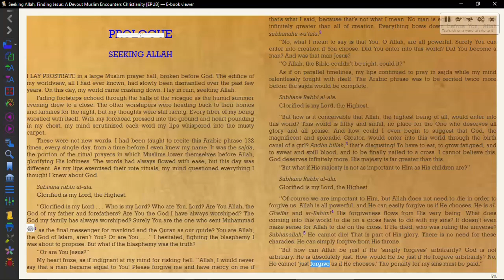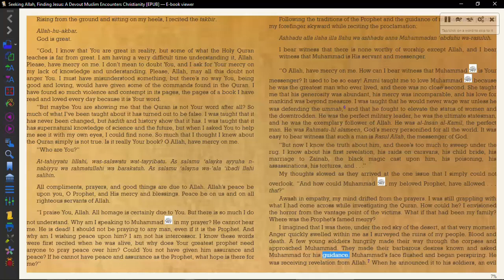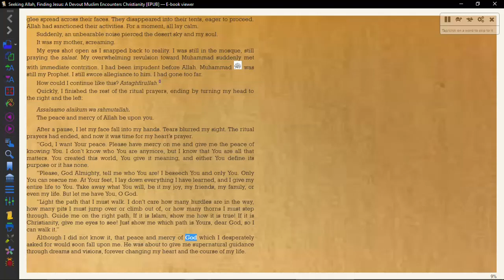BOOK READING: PROLOGUE TO SEEKING ALLAH BUT FINDING JESUS INSTEAD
Personal Testimony of brother Nabeel Qureshi
He was a Devout Muslim since youth but he died as a faithful believer in Jesus.
Here we can deduce his personal struggle as the Qur'an, the Haddith, and the Sunna laid before him for the very first time. This scrutiny was started as he wanted to defend the doctrine of Islam and to know who Muhammad really was. Nabeel compelled himself to make an in-depth study of his faith as a respond to the challenge made against him by David Wood.

Prologue of his book: Seeking Allah, Finding Jesus
Audio Book